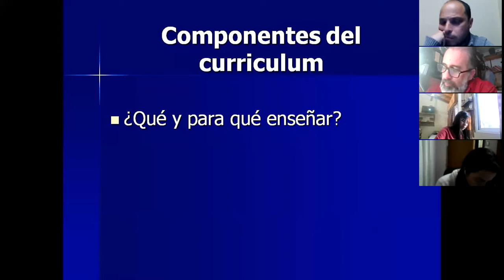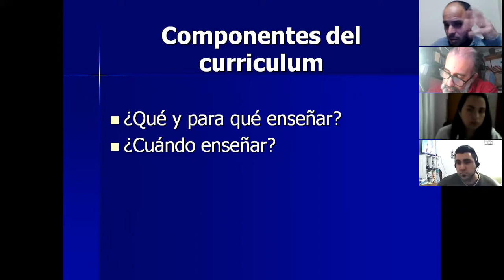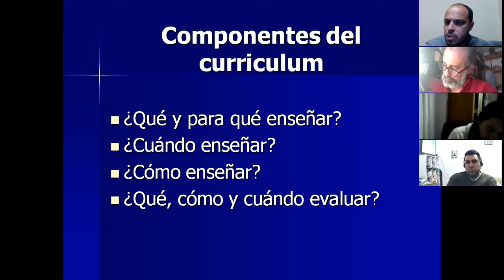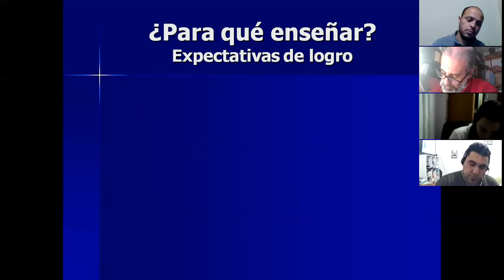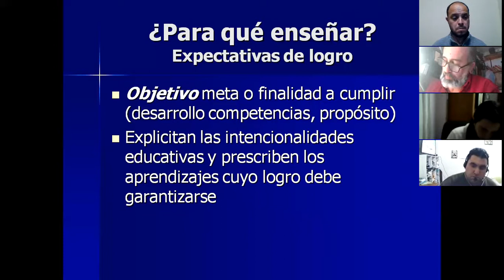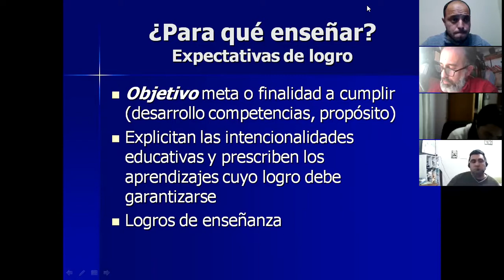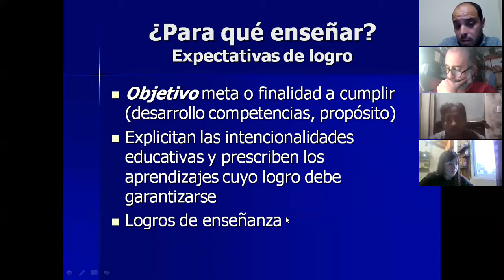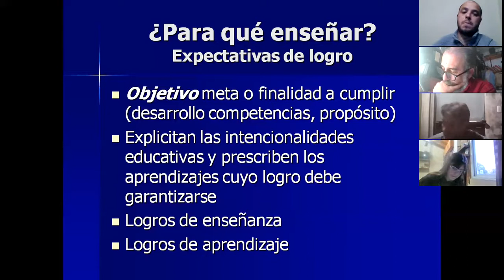Componentes del Curriculum Logros